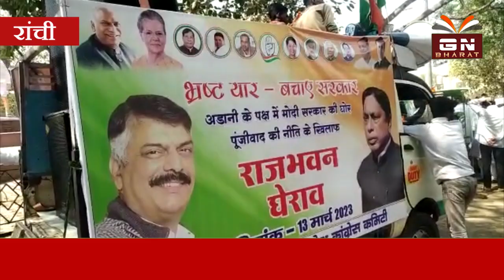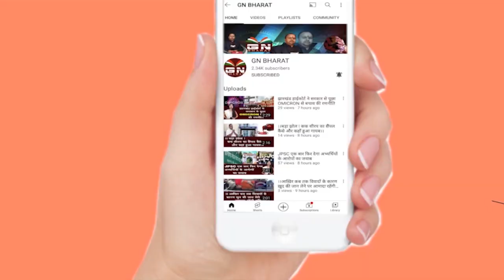कांग्रेस के राज्यभवन घेराव पर भड़का BJP, कहा- ड्रामा कर रहे हैं कांग्रेसी